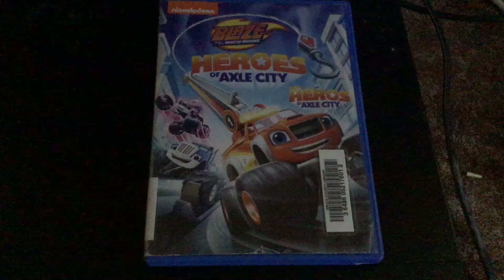Opening to BATMM Heroes of Axle City (Les Héros d’Axle City) 2018 DVD (Walkerton copy)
Here’s the order:
1.Nickelodeon logo
2.now on dvd screen
3.warning screen
4.dvd menu
5.Nickelodeon logo

That’s all

The list of where it’s available:
Walkerton Branch